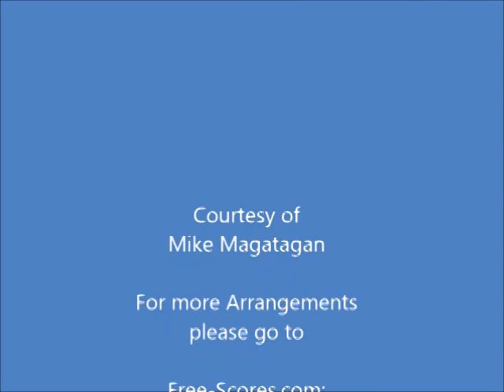"Colin-Maillard" Nocturne from "Jeux d'enfants" (Op. 22 No. 9) for Flute & Harp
Georges Alexandre César Léopold Bizet (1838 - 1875) was a French composer of the Romantic era. Best known for his operas in a career cut short by his early death, Bizet achieved few successes before his final work, Carmen, which has become one of the most popular and frequently performed works in the entire opera repertoire.

During a brilliant student career at the Conservatoire de Paris, Bizet won many prizes, including the prestigious Prix de Rome in 1857. He was recognised as an outstanding pianist, though he chose not to capitalise on this skill and rarely performed in public. Returning to Paris after almost three years in Italy, he found that the main Parisian opera theatres preferred the established classical repertoire to the works of newcomers. His keyboard and orchestral compositions were likewise largely ignored; as a result, his career stalled, and he earned his living mainly by arranging and transcribing the music of others. Restless for success, he began many theatrical projects during the 1860s, most of which were abandoned. Neither of his two operas that reached the stage in this time—Les pêcheurs de perles and La jolie fille de Perth—were immediately successful.

After the Franco-Prussian War of 1870–1871, during which Bizet served in the National Guard, he had little success with his one-act opera Djamileh, though an orchestral suite derived from his incidental music to Alphonse Daudet's play L'Arlésienne was instantly popular. The production of Bizet's final opera, Carmen, was delayed because of fears that its themes of betrayal and murder would offend audiences. After its premiere on 3 March 1875, Bizet was convinced that the work was a failure; he died of a heart attack three months later, unaware that it would prove a spectacular and enduring success.

Bizet's marriage to Geneviève Halévy was intermittently happy and produced one son. After his death, his work, apart from Carmen, was generally neglected. Manuscripts were given away or lost, and published versions of his works were frequently revised and adapted by other hands. He founded no school and had no obvious disciples or successors. After years of neglect, his works began to be performed more frequently in the 20th century. Later commentators have acclaimed him as a composer of brilliance and originality whose premature death was a significant loss to French musical theatre.

Jeux d'enfants ("Children's Games") Op. 22, is a suite of twelve miniatures composed by Georges Bizet for piano four hands in 1871. Originally there were ten numbers, with the seventh and eighth added after the first group; Trompette et tambour is adapted from a march at the start of act 5 of his opera Ivan IV. Bizet sold the work in both piano and orchestra form to Durand in September 1871 for 600 francs. Bizet's biographer Winton Dean considers it to be a forerunner of similar childhood-related works by Debussy, Fauré and Ravel. He goes to comment that each "evokes a facet of childhood, but there is not a trace of triviality, self-consciousness or false sentiment". Harman and Mellers argue that, with the music Bizet wrote for the stage production of L'Arlésienne, the Jeux d'Enfants represents the rediscovery of his true musical nature, exploring his melodic gifts, while the concentrated form of short pieces allowed him to discover chromatic and enharmonic subtleties both "simple and single-minded", in contrast with the more romantic nostalgia of Schumann in his childhood pieces. Bizet orchestrated six of these; in addition to No. 8, Nos. 6, 3, 2, 11, 12 became his Petite Suit.

Although originally composed for Piano Duet (4 Hands), I created this Interpretation of the "Colin-Maillard" (Blindmans Buff) Nocturne from "Jeux d'enfants" (Childrens Games Op. 22 No. 9) for Flute & Concert (Pedal)